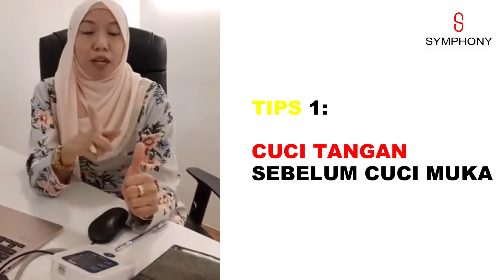5 Kesalahan Mencuci Muka by Symphony Medical Centre HQ